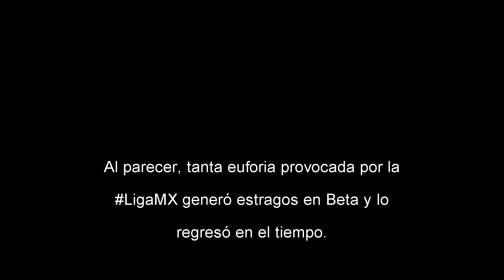¡¡CHAMPIONS LEAGUE MATCHDAY 5, LA LIGUILLA MX!! y más: Los Recogepelotas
La fase de grupos de la UEFA Champions League está llegando a su fin y en esta nueva sección de Los Recogepelotas analizamos el presente y futuro cercano de los equipos involucrados en la competición; además le damos un vistazo a la liguilla en la Liga MX que promete darnos un final trepidante y un tema sorpresa que disfrutarás.

Video editado en Hitfilm Express